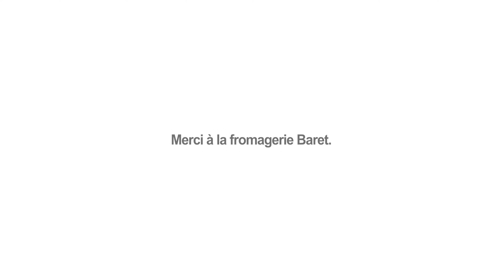Bike & Fourme 2023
La grande fête du vélo et du terroir est de retour pour une 4e édition les 8 et 9 juillet à Chalmazel dans la Loire.
Au programme :
- des épreuves de rando VTT et enduro
- des concerts gratuits
des animations sportives et loisirs gratuites pour tous
- un marché de producteur
- et beaucoup d'autres surprises